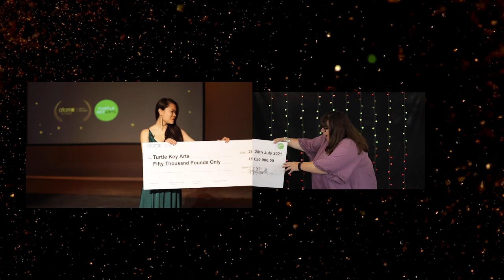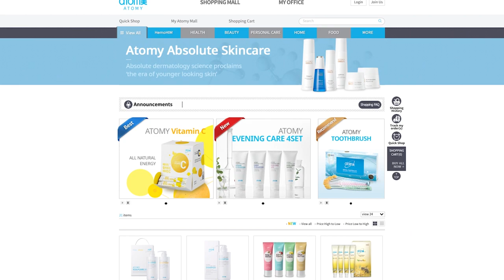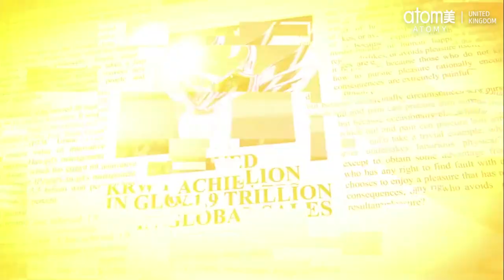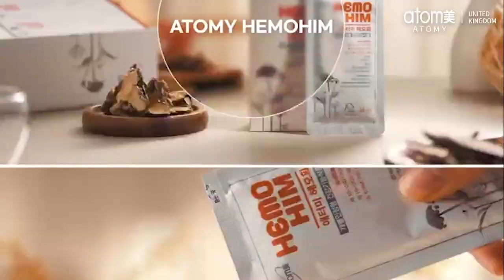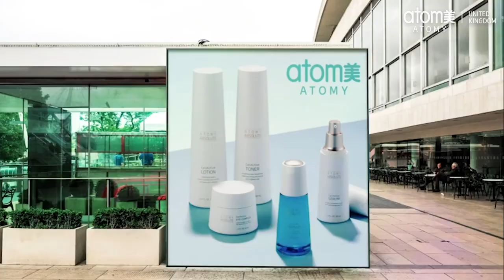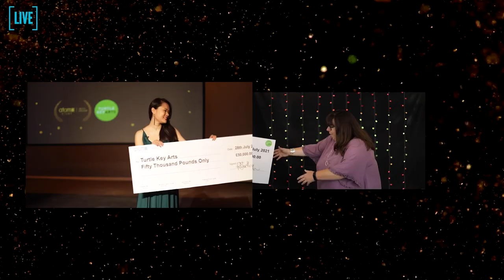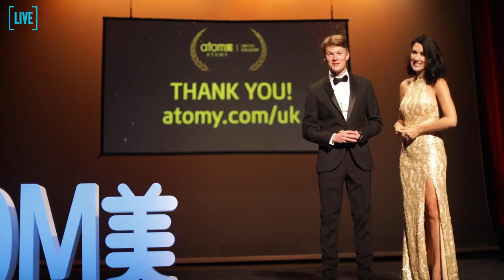艾多美英国和欧洲官方发布会 | Chinese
欢迎参加艾多美英国和欧洲的启动仪式。请加入我们的行列，聆听艾多美创始人朴韩吉董事长、全球总监Alex Lee和英国及欧洲董事总经理Ruby McGrath鼓舞人心的演讲，以及获奖的福音合唱团Gospel Touch的表演。另外请务必参加我们的比赛，并赢取艾多美英国和欧洲的终极产品礼篮（比赛在北京时间29/07/21 12:00结束）-- 请访问 T&Cs apply.